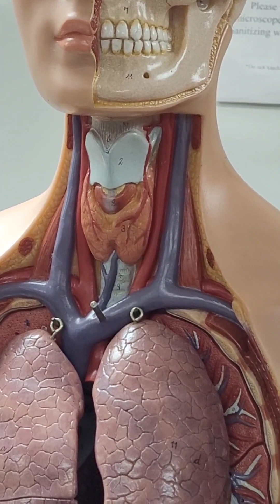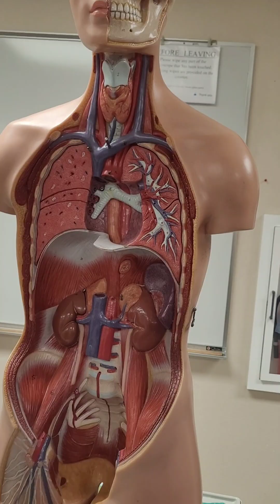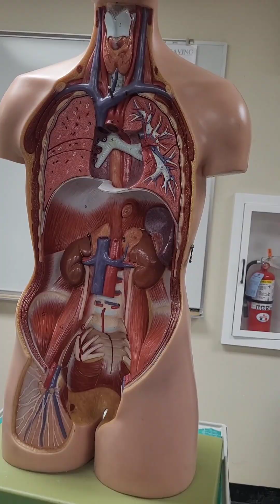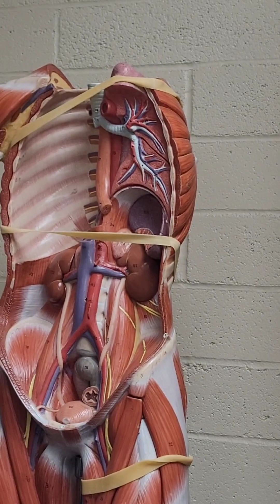torso woman model